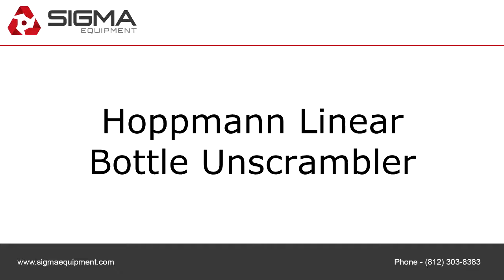Hoppmann Linear Bottle Unscrambler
To purchase or view details about this Hoppmann Linear Bottle Unscrambler for sale by SIGMA Equipment,